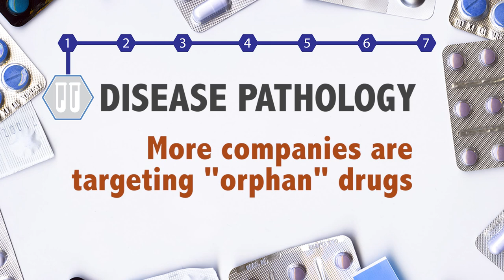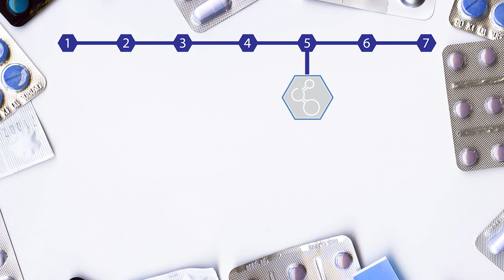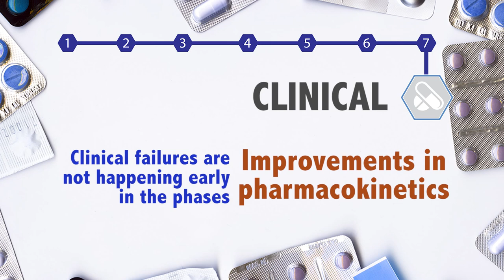Major Changes in the Drug Discovery Process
Join Dr. Derek Lowe, chemistry blogger for "In the Pipeline" and medicinal chemist for Vertex as he reviews the major changes in the drug discovery process during his decades of experience in the industry.

"Overview of the Drug Discovery & Development Process" was broadcasted on February 27, 2014. Recordings of full length ACS Webinars are available as an exclusive benefit to ACS members. Live ACS Webinars are a free service to the public every Thursday at 2:00pm ET.